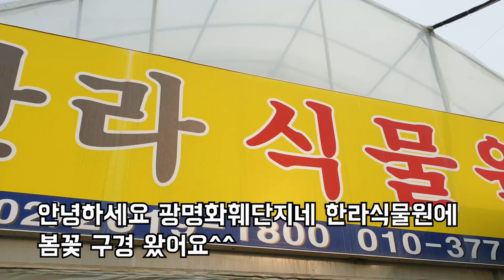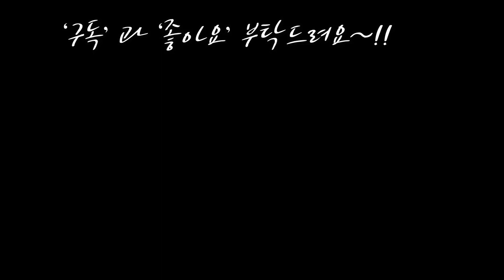광명화훼단지 한라식물원의 봄꽃 감상해봐요~!~!Flowers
안녕하세요
요즘은 꽃이 자꾸 눈에 들어오네요
꽃시장에 가서 영상도 찍고
꽃도 한아름 안고 왔어요
영상 보시면서 힐링되는 주말 보내세요

음원출처.